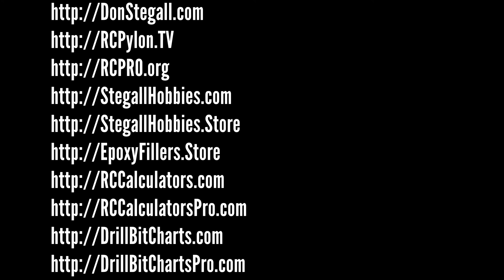Vacuum molding plastic using a home built setup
We show the use of a home built plastic vacuum forming setup. The plastic is heated in a kitchen oven and a simple vacuum cleaner provides the suction. This rig was just built by a good friend over the past week and he did a great job. I will probably build a heating box and move the operation to the shop or the garage so it doesn't take over the kitchen.